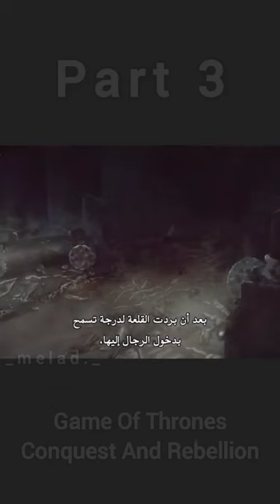Game of Thrones تاريخ ويستروس (part 3)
صراع العروش